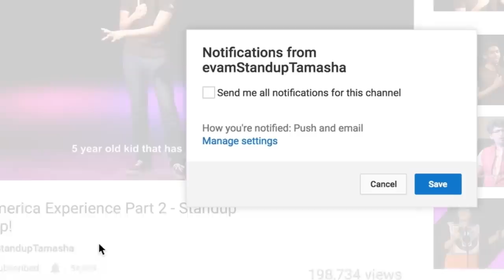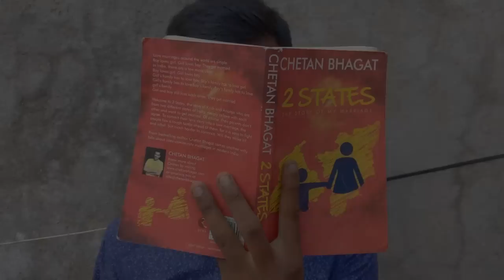Chetan Bhagat Books- Stand-Up comedy video by Manoj Prabakar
In this latest video, Manoj hilariously takes on Chetan Bhagat books!
Watch this super fun video and share away!

 for a Video eVery Vednesday